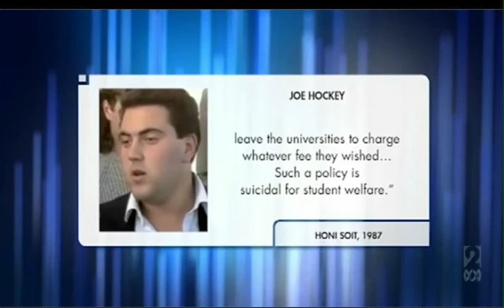Joe Hockey, age 22, protests the introduction of student fees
The Roast, ABC TV, May 29, 2014 with Tom Glasson and Nich Richardson.